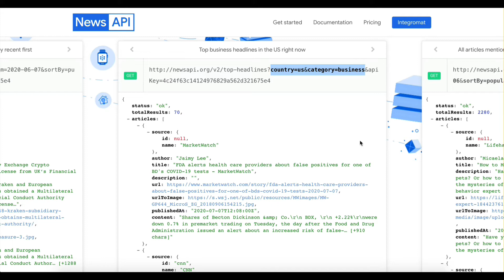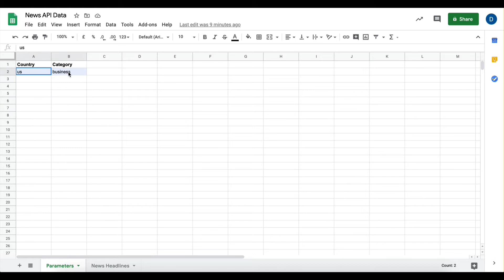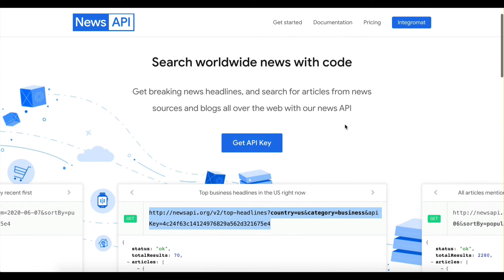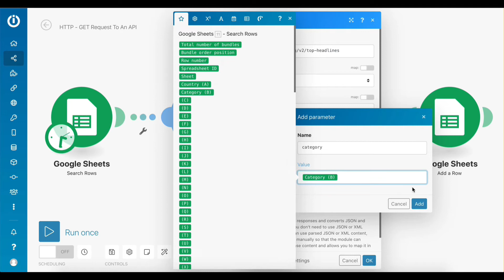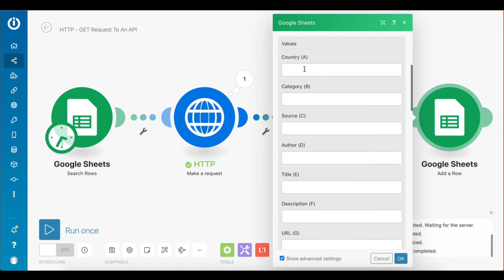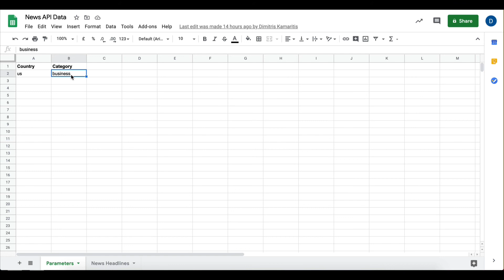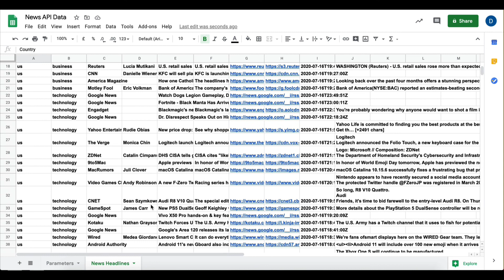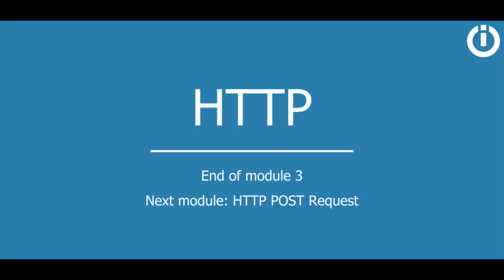HTTP | Part 3: HTTP GET Request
HTTP - Module 3/5

In this video, you will see an example of how you can use the HTTP app inside Integromat in combination with an API in order to retrieve useful data inside your scenario.

Ready to start building? Here's the link 👍

Integromat is a no-code, visual integration platform that lets you connect any apps or APIs to automate and optimize workflows. Create your free account today to start automating your work.